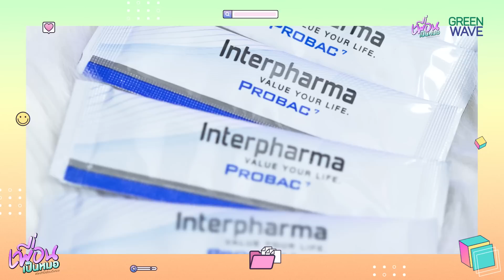ปิ่นโตอารมณ์ดี กินแล้วชะลอวัย | [FULL EP.18 เพื่อนเป็นหมอ]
หมอเพื่อนและดีเจแนน พามาเปิดปิ่นโตที่กินแล้วดี๊ดี กินตามนี้ ลำไส้ดีแน่นอน!
ส่วนหนึ่งคือ ‘อาหาร’ ที่เรากินเข้าไปนั้นเองค่ะ  เพราะลำไส้เปรียบเสมือนสมองที่ 2 ของร่างกายจึงเกี่ยวข้องกับระบบการทำงานอื่นๆของร่างกายหลายส่วน!
แบบนี้ต้องดูแลการกินให้ดีที่สุด กินตามนี้ ขับถ่ายดี อารมณ์ดี ชะลอวัยแน่นอนค่า

📍อยากให้หมอเพื่อนช่วยเรื่องอะไรคอมเม้นต์บอกเพื่อนไว้สิคะ

'เพื่อนเป็นหมอ' Content Online ชวนทุกคนมาเป็นเพื่อนกับหมอเพื่อน พญ. กอบกุลยา จึงประเสริฐศรี ที่จะมาแชร์ทริคความสวย และสุขภาพดีจากภายใน ติดตามได้ทาง GreenWave Fanpage / YouTube AtimeOnline

• Green Wave : 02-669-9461 (คุณนุก)